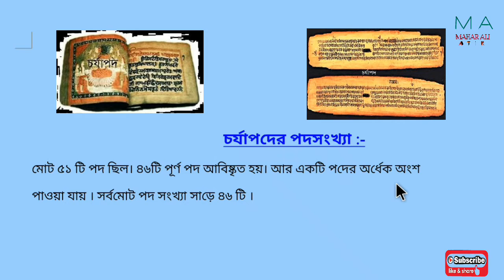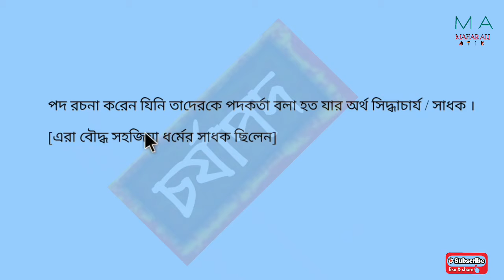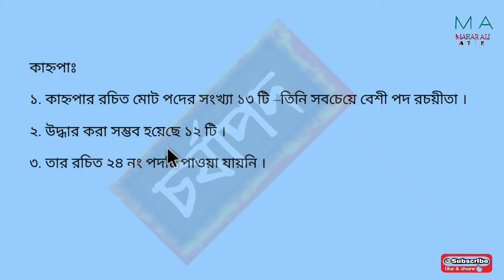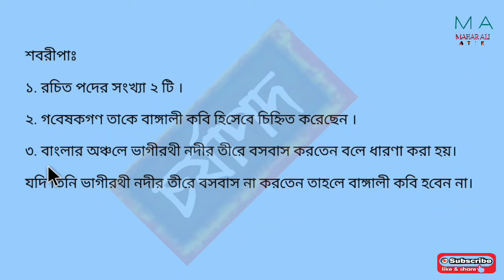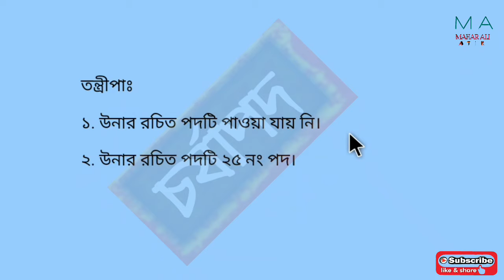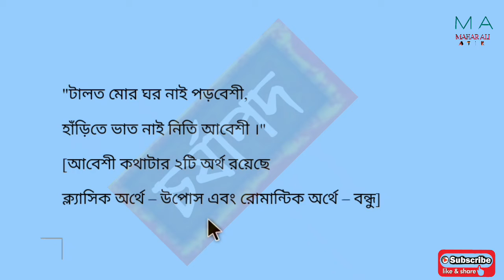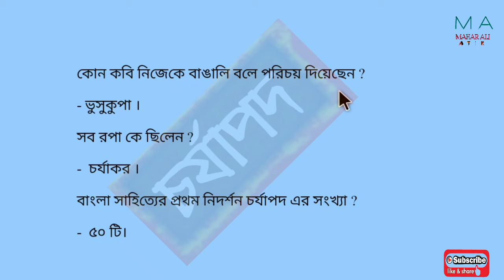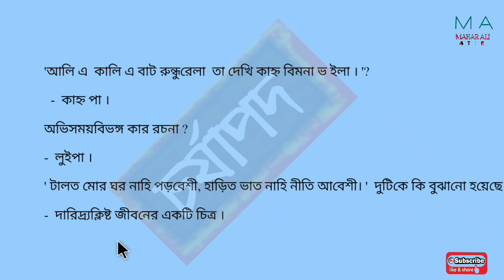চর্যাপদ- বাংলা সাহিত্যে বিসিএস ¶ Bcs Bangla Literature part-2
বাংলা ভাষার প্রাচীন যুগের একমাত্র সাহিত্যিক নিদর্শন চর্যাপদ। বলা ভালো চর্যাপদ বাংলা সাহিত্যের প্রাচীনতম গ্রন্থ। খ্রিস্টীয় দশম থেকে দ্বাদশ শতকের মধ্যে লেখা গ্রন্থটির ভাষা প্রত্ন বাংলা। সাহিত্য সৃষ্টির জন্য চর্যাপদ লেখা হয়নি, এটি সহজিয়া পন্থী বৌদ্ধদের সাধন-সঙ্গীত। তবু বাংলা সাহিত্যে চর্যাপদের গুরুত্ব অপরিসীম। বাংলা স্নাতক ও স্নাতকোত্তর স্তরেও গ্রন্থটি পাঠ্য। আজকের আলোচনায় রইলো চর্যাপদ নিয়ে কিছু কথা। ভিডিওটা ভালো লাগলে লাইক ও শেয়ার করার অনুরোধ রইলো। The Charyapada is a collection of mystical poems, songs of realization in the Sahaj-jana tradition of Buddhism. It was written between the 10th and 12th centuries in ancient Bengali language. It is said to be the oldest collection of verses written in Bengali language. Here is some information about Charyapada.

আপনার প্রত্যাশা পূরণে আমরা সর্বোচ্চ চেষ্টা করে থাকি।